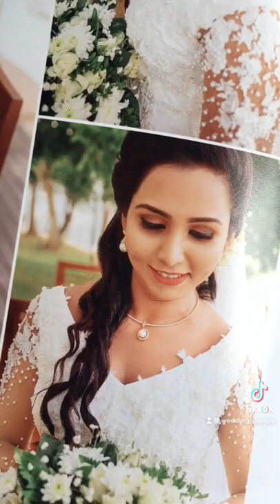Fine Art Wedding Album